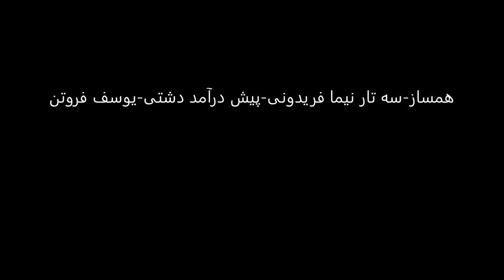سه تار نیما فریدونی پیش درآمد دشتی یوسف فروتن